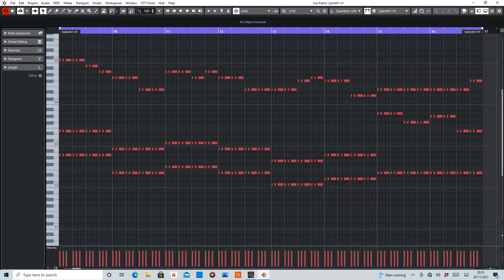It's Up To You (Rank 1) MIDI Arranged by De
MIDI section of It's Up To You by Rank 1.

Purpose of this video s to help anyone interested in wanting to make their own remix.

Equipment used:
Cubase Artist 10
Sylenth1